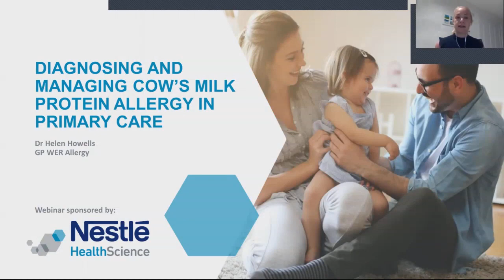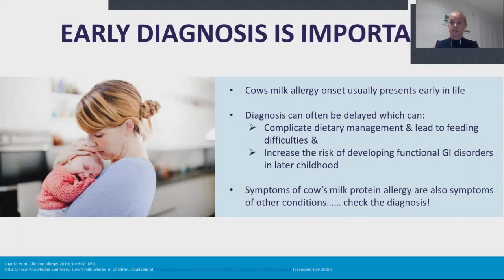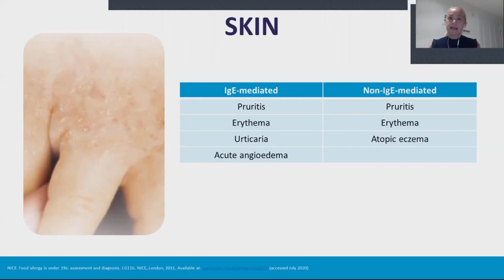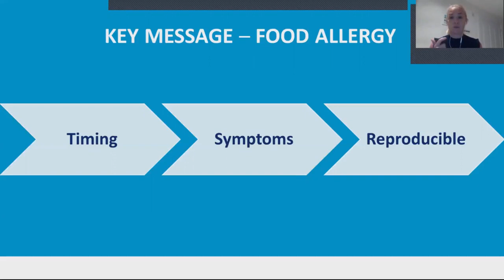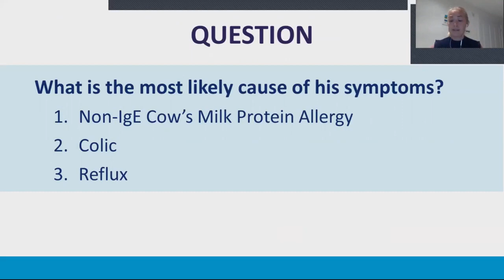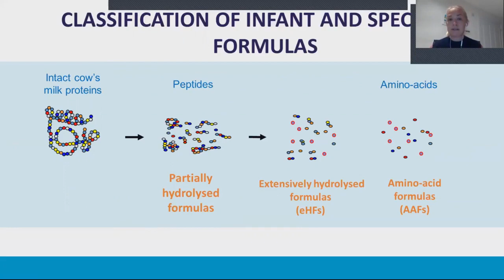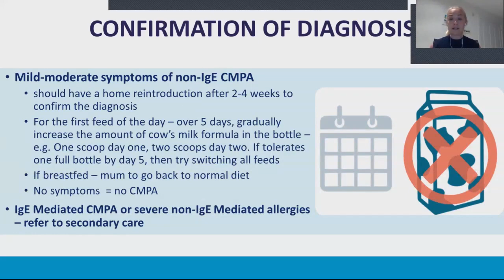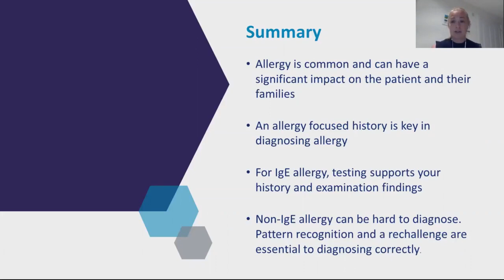Diagnosing and Managing Cows’ Milk Protein Allergy in Primary Care